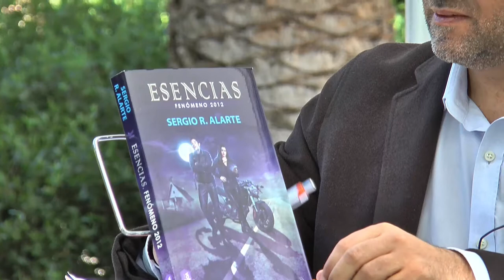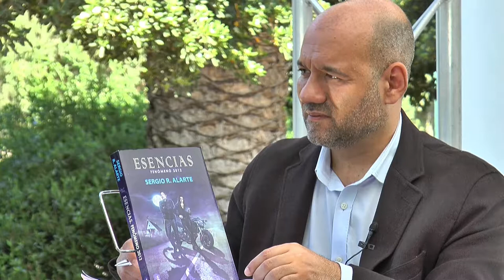Fira del Llibre 2018 - SERGIO R. ALARTE "Esencias. Fenómeno 2012"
"La nueva novela de Sergio R. Alarte una novela de fantasía urbana que es la piedra angular de su carrera en la literatura fantástica. Grandes personajes, fabulosa narración y mucho rock.La nueva novela de Sergio R. Alarte una novela de fantasía urbana que es la piedra angular de su carrera en la literatura fantástica". Fenómeno de 2012 es el nombre que recibe lo que hace pocos años se consideró el fin del mundo según el calendario maya. O eso fue lo que publicaron periódicos y noticiarios de todo el planeta el segundo semestre de aquel año, en base a cálculos numerológicos, astrológicos y esotéricos. Pero, ¿es cierto que, de alguna manera, ese año hubo un cambio profundo en la sociedad a nivel planetario? ¿Se abrió algún tipo de portal para llevar a nuestra civilización a un nuevo escalón de conciencia? Sisco y sus amigos son solo un grupo de chicos marginados en su pequeño pueblo, tienen miles de inquietudes y un club de lectura; Javo y sus colegas son todo lo contrario: tipos duros de una banda de moteros, con todas las balas de la juventud a mano y el carácter para utilizarlas. Ambos grupos viven en Melinda, un pueblo de la huerta no muy lejos de Valencia donde el día a día es tan anodino como en cualquier otra pequeña villa. Sus monótonas vidas se verán conmocionadas por la llegada de unos forasteros, que solo presagia el advenimiento de algo más grande y terrible. Un suceso que logrará sacudir su realidad, y la de toda una época de la humanidad, hasta sus mismos cimientos.